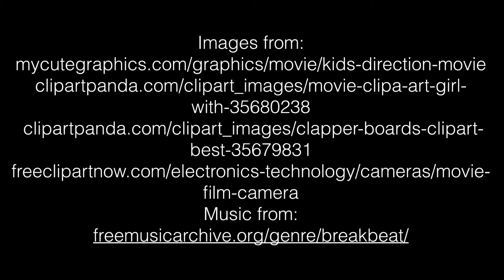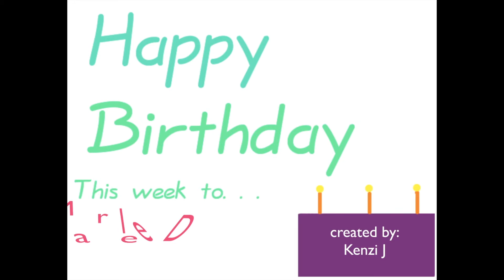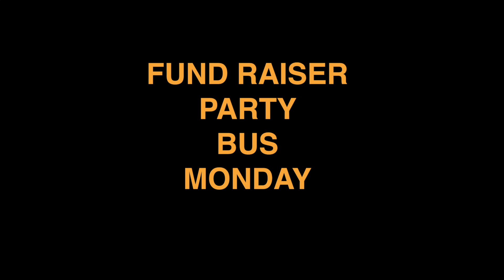MA 11-27-2015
Weekly announcements for White Oak Intermediate School.